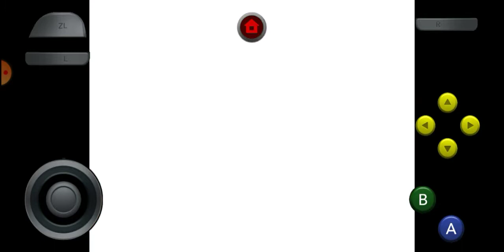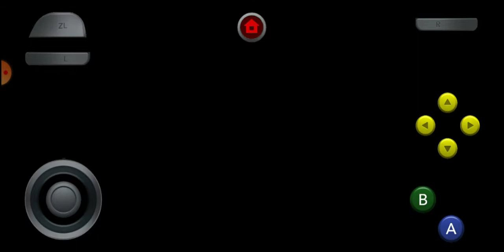Mario Party - Yoshi's Tropical Island